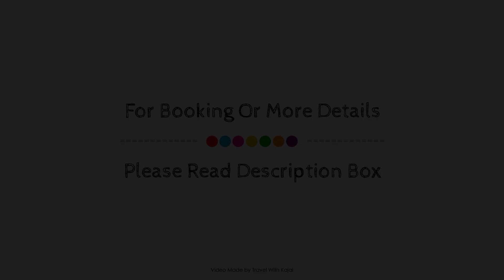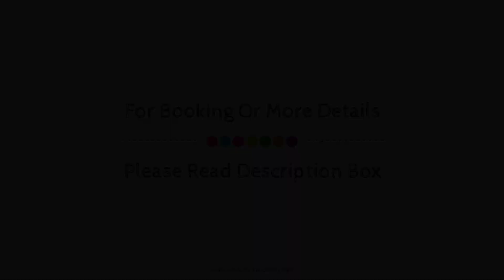RVS Birdland Studio3, Ilocos Norte, Philippines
Searching For
1. RVS Birdland Studio3 - Ilocos Norte
2. RVS Birdland Studio3 - Ilocos Norte Virtual Tour
3. RVS Birdland Studio3 - Ilocos Norte Rooms
4. RVS Birdland Studio3 - Ilocos Norte Amenities
5. RVS Birdland Studio3 - Ilocos Norte Videos
6. RVS Birdland Studio3 - Ilocos Norte Offers
7. RVS Birdland Studio3 - Ilocos Norte Deals
Audio Credit:
Track Title: Subway Dreams
Artist: Dan Henig